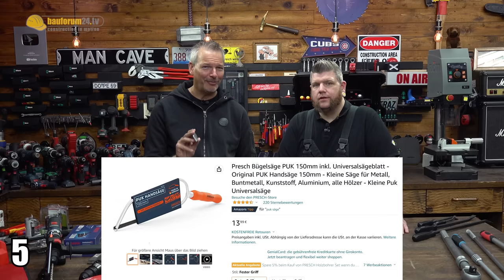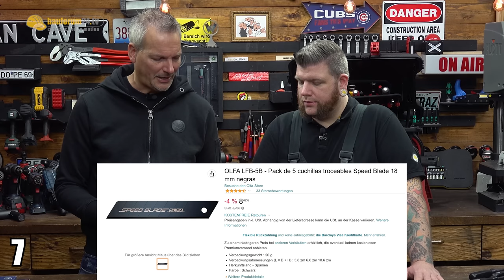1.600€ WERKZEUGKOFFER?!? 10 SMARTE WERKZEUGE | WERKZEUG NEWS 248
Wir zeigen Euch neue smarte Werkzeuge u.a. von WIHA, HAZET & BOSCH.
► Diesen Werkzeug Evergreen verlosen wir in diesem Video*

► Spitzzange mit Doppelgelenk*
► KNIPEX Kraft Kombizange (Größte Kombizange)*
► 'USA Kombizange' Lineman Pliers*
► Milwaukee Forstnerbohrer mit wechselbarer Schneide*
► Milwaukee Schlangenbohrer*
► KS Tools Hebeleisen Satz*
► Milwaukee Akku Ratsche*
► Milwaukee Winkel Schlagschrauber*
► PUK Säge klappbar*
► Automatik Cutter Tajima Quick Back*
► Mini Cutter aus Edelstahl*
► BOSCH SDS Aufsatz GFA-12H*
► WIHA Werkzeugkoffer bestückt*
► WIHA Werkzeugkoffer leer*
► JUMBO XXL Werkzeugkoffer 6700*
► XXL Teleskopknarre*
► HAZET Teleskopknarre*
► GEDORE Teleskopratsche mit Gelenk*

KAPITEL
00:00 10 smarte Werkzeuge
00:36 Sata Doppelgelenk Zange
04:06 Milwaukee Schlangenbohrer
07:15 KS Tools Hebeleisen Satz
08:53 Milwaukee Akku Ratsche
11:58 PUK Säge klappbar
13:51 Moasure Messgerät
18:00 Cutter Tajima Quick Back
20:19 BOSCH SDS Aufsatz GFA-12H
22:54 WIHA Werkzeugkoffer
27:27 XXL Teleskopknarre

Unsere aktuellen WERKZEUG TIPPS*:
► Smart: Machete mit Axt*
► Ein 10er für ein Halleluja: Wolfcraft Bohrhilfe*
► KNIPEX Weihnachtskugel mit Überraschung*
► Brennenstuhl Multi-Akku LED Handleuchte*
► LED Multitool mit Karabinerhaken*
► BOSCH Inspektionskamera*
► Smart: ToughBuilt Cutter & Schaber*
► Smartes Cuttermesser - Tajima Quick Back*
► Kauft uns jeder nach: Brennenstuhl Mini LED*
► 15,-€ ToolCheck Alternative von KWB*
► Matador Smarty Box*
► WIHA Ratschenset mit L-Boxx Einlage*
► Fiskars Abbruchwerkzeug*
► WERA Stubby mit Magazin & Ratsche*
► Edel: PB Swiss Tools Stubby mit Ratsche*
► Neu: WERA Pocket Zyklop mit Holster*
► WERA Kraftform VDE Set*
► KNIPEX XS Zangenset*
► Smart: SATA Doppelzange*
► LED Warnleuchte*
► Schnapper: BOSCH GSR 12V-15 Set für unter 100,-€*
► WIHA Werkzeug Rucksack*